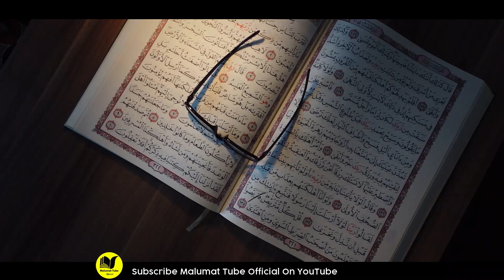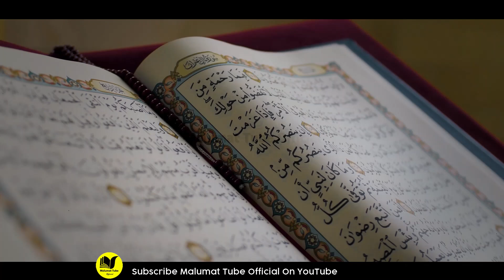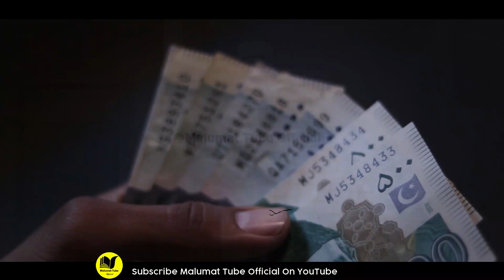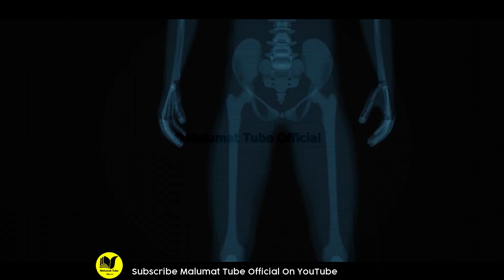Raat Ko 3 Baje Neend Khulna | Namaz e Tahajjud Ki Taqat | Har Muslim Yeh Lazmi Dikh Lay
Hi Friends!! I’m here with this new video of  Raat Ko 3 Baje Neend Khulna | Namaz e Tahajjud Ki Taqat | Har Muslim Yeh Lazmi Dikh Lay